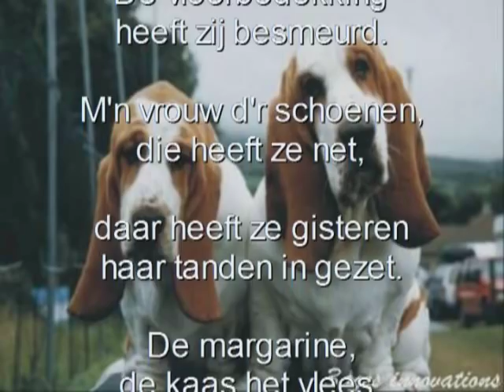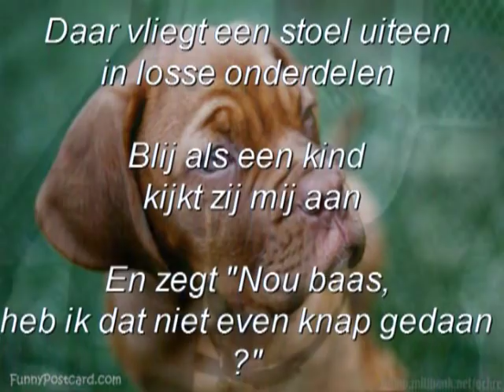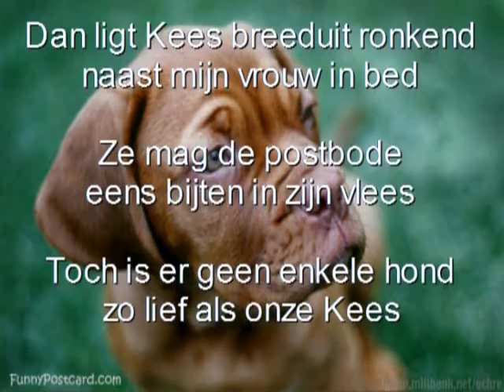Amazing Stroopwafels Kees Sing-a-long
Sing-a-long versie van Kees gezongen door de Amazing Stroopwafels